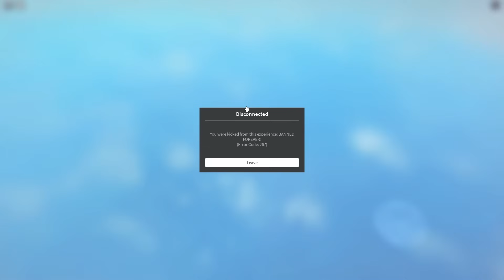I Bought INFINITE UNITS, and DID THIS… in Toilet Tower Defense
Louie and Pip are playing Roblox.

We make similar content to Milo and Chip, Cash and Nico, Paper, Mazien, JJ and Mikey, Cobey, Digito.